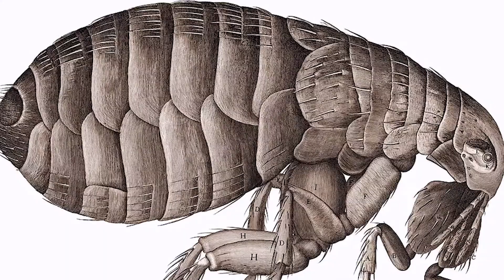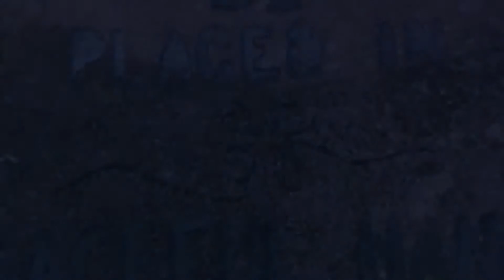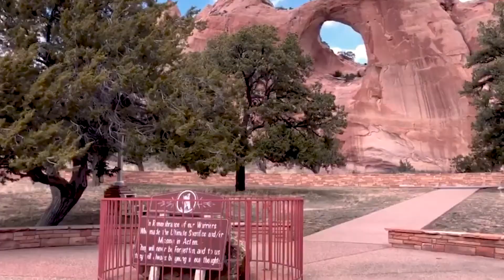Arizona Mythology and Its Mythical Creatures | The Grand Canyon isn't the Only Unbelievable Thing!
Welcome again, today we have another video with weird myths, scary stories, and Arizona urban legends, mythology, and Mythical Creatures. This is another video in our series about urban legends in each state. We will be looking at Window Rock, Canyon Diablo, Mogollon rim, Black Death Plague, and more! The Grand Canyon isn't the Only Unbelievable Thing in Arizona!

Top Tube Travels is a "Travel Channel" with a twist - Not everything is about the most beautiful places and holiday destinations in the world, sometimes things in the world are much darker and twistier in reality. Thus we aim to bring you the not-so-positive side of the world whilst keeping it educational and interesting.

You might discover some, horror stories, interesting facts, travel destinations, and some twisted topics.

We would love to hear all your feedback in the comment section. Please feel free to suggest any topics, or video ideas and we will do our best to make it happen.